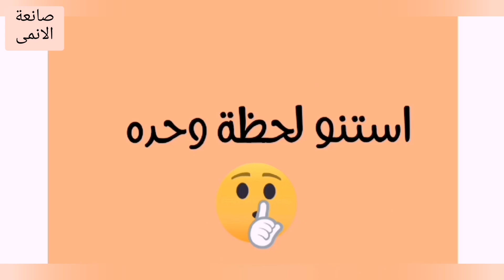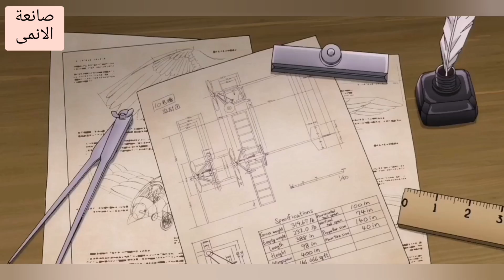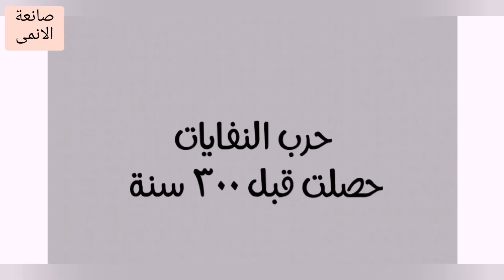اشخاص اعمارهم بتتحدد برقم موجود على جسمهم ولو وصلو للصفر يموتو | ملخص انمى كامل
ملخص انمى كامل
انمى
انمى اكشن
انمى ايتشى
انمى خيال